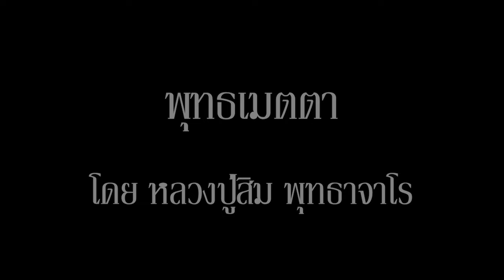พุทธเมตตา ฉบับ remastered/closed caption โดย หลวงปู่สิม พุทธาจาโร (กดใต้ภาพเพื่ออ่านถอดเสียงธรรม)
อ่านถอดคำเทศนานี้ได้ที่

อ่านบทถอดเสียงธรรมอื่นๆของหลวงปู่สิม พุทธาจาโรได้ที่

อ่านบทถอดเสียงธรรมของครูบาอาจารย์ท่านอื่นได้ที่

เยี่ยมชมเวบไซท์กรุธรรม แหล่งรวมสื่อธรรมะสายหลวงปู่มั่นได้ที่